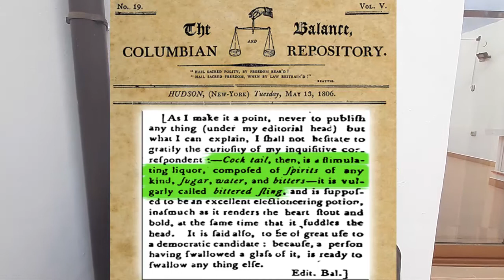15 cosas que no sabías sobre la coctelería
Instagram del filmmaker y editor: @borjatorres98

Vídeo diferente, espero que les haya gustado, si quieres que haga más partes, escribelo en los comentarios, siempre te leo. ¡Hasta el siguiente cóctel!